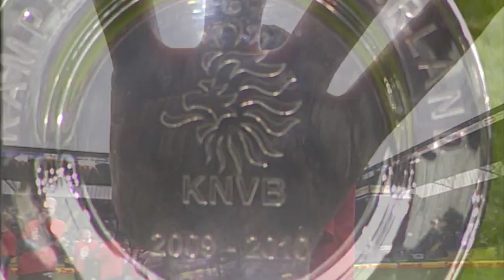FC TWENTE KAMPIOEN VAN NEDERLAND! 🏆 | NAC Breda - FC Twente (02-05-2010) | Full Game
FC Twente is zondagmiddag 2 mei 2010 kampioen van Nederland geworden. De ploeg van coach Steve McClaren won met 2-0 bij NAC Breda en verzekerde zich daarmee voor het eerste in de geschiedenis van de club van de landstitel. Bryan Ruiz en Miroslav Stoch schoten tot vreugde van de 750 meegereisde supporters van FC Twente de doelpunten binnen.

Opstelling FC Twente: Boschker, Stam, Wisgerhof, Rajkovic, Tiendalli, Brama, Janssen, Perez (Tioté), Stoch (Luuk de Jong), Nkufo, Ruiz.